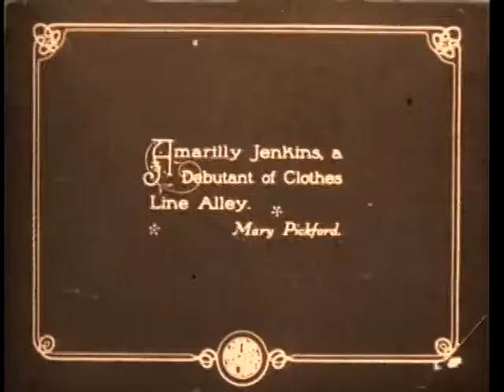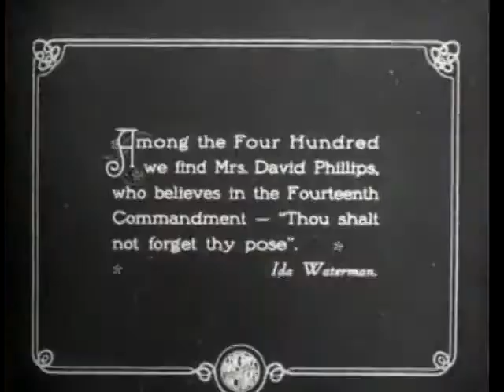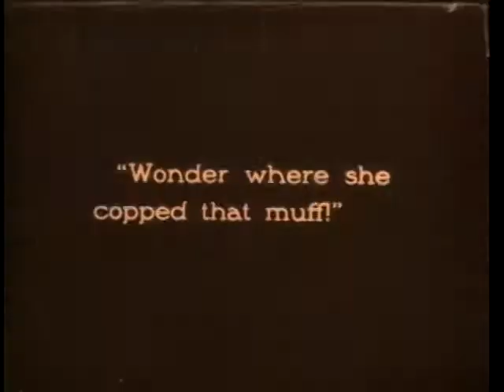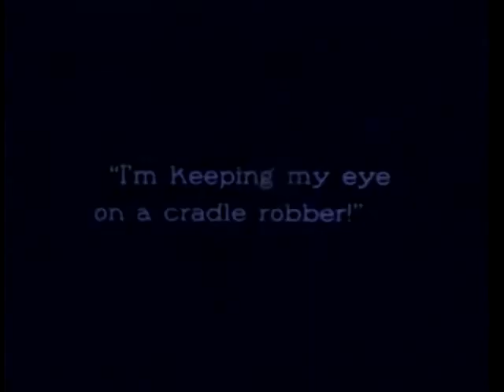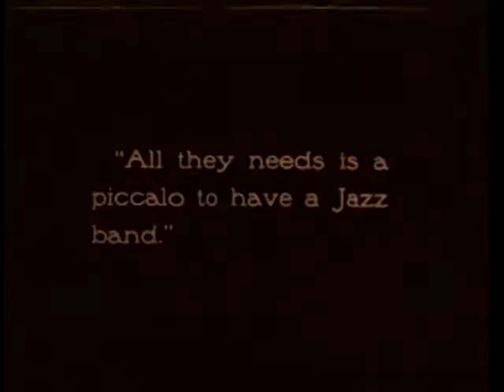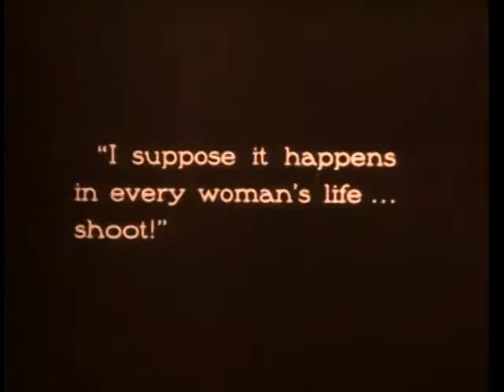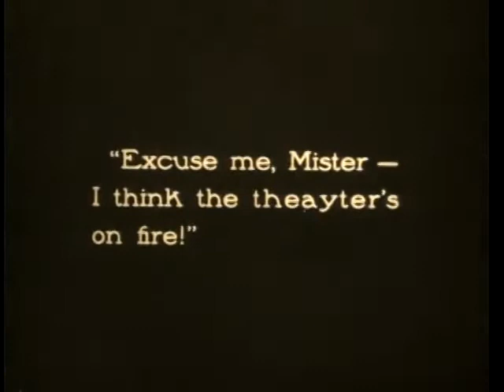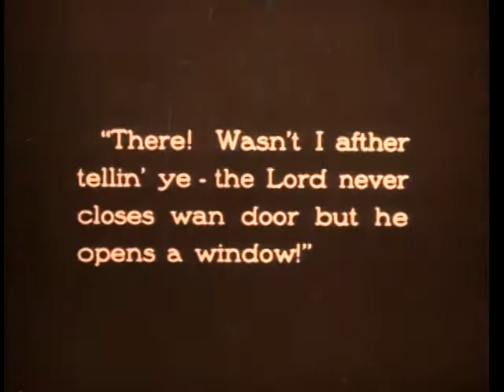Amarilly of Clothes-Line Alley (Mary Pickford, Norman Kerry)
A working-class girl is content in life - living with her large family and dating a hard-working bartender. When she meets a rich sculptor, she is drawn into an entirely new world. Which mean will she choose?